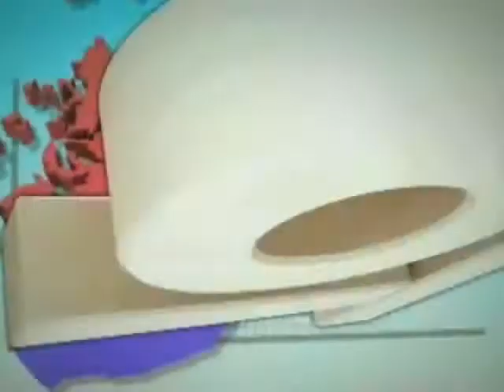[오늘의 날씨 2011년 10월 9일 11시]야외활동하기 좋아요~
-오늘(일) 한로 절기, 야외활동하기 좋아요~
...큰 일교차!
-메마른 대기..불조심!